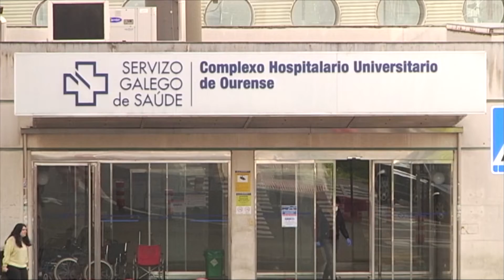Coronavirus Datos de Ourense 12 6 20